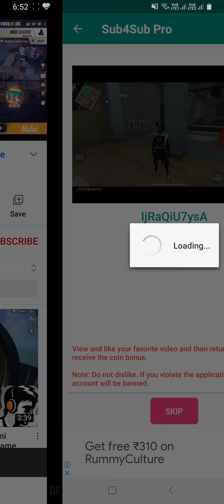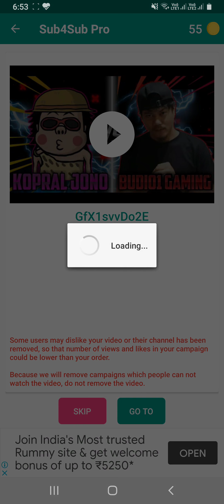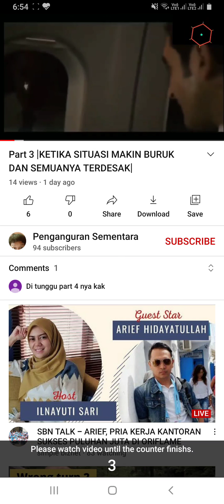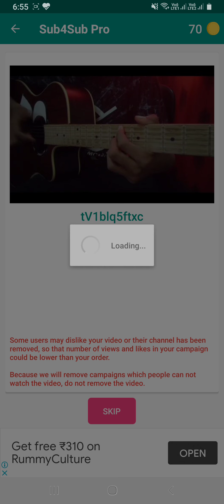sub4sub pro user interface | MKTV2022 | Subscribe Now! || Subscribe,Like and Share